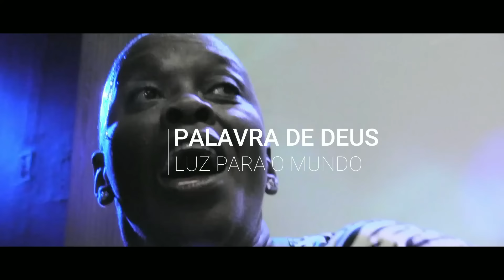IMPOSSÍVEL não MUDAR de VIDA com essa PREGAÇÃO IMPACTANTE ! | Pastora Sandra Alves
Porque a palavra de Deus é viva e eficaz, e mais cortante do que qualquer espada de dois gumes, e penetra até a divisão de alma e espírito, e de juntas e medulas, e é apta para discernir os pensamentos e intenções do coração. Hebreus 4.12
Compartilhe essa Palavra com seus amigos e famíliares